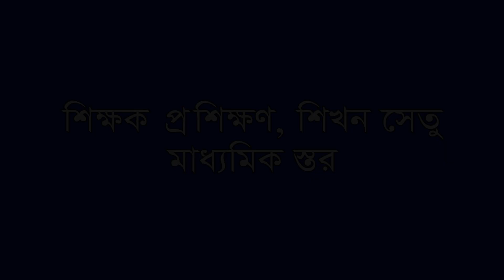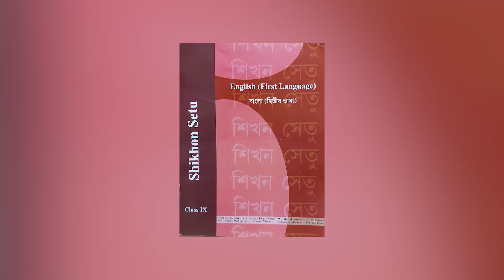SECONDARY BRIDGE MATERIAL LANGUAGE BENGALI & ENGLISH